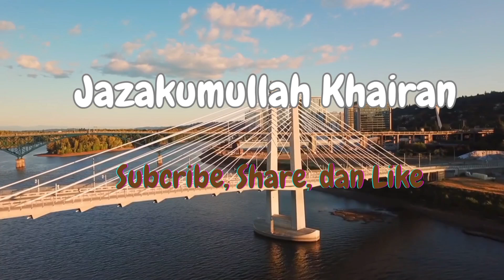Kajian Sirah Nabawi, istri-istri Rasullulah